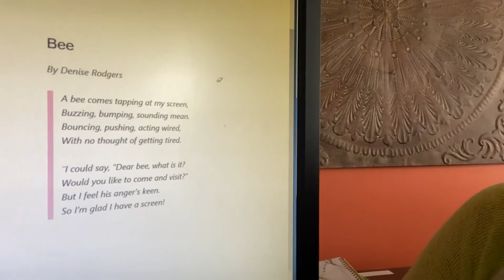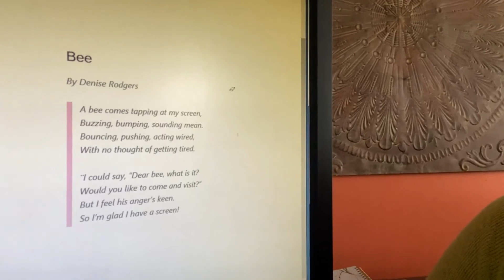UWDE - Virtual Reading Angels - Linda reads Poetry